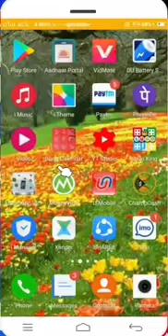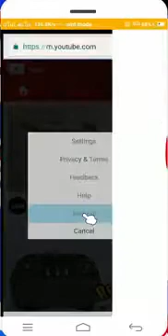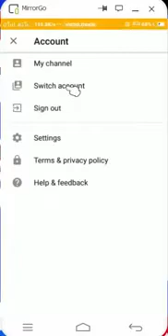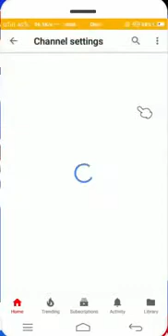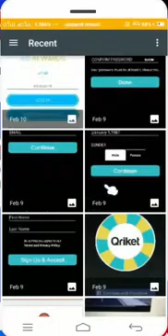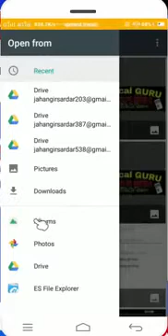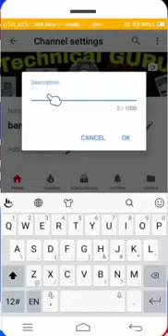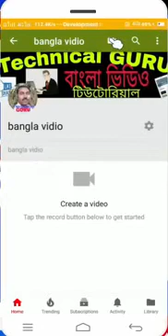Free YouTube Learning 03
8 new skills you can learn by watching YouTube

It isn't all about cat videos. YouTube generates billions of views a day across news, music, movies, shows, live streams, and vlogs, covering just about every topic you can think of. What's more, all this content is free, as long as you don't mind sitting through a few ads.

Among the millions of hours of uploaded video, you can find a host of educational guides dishing out advice, tutorials, lessons, and more. Which means you can learn a myriad of skills from the comfort of your couch. Here are 8 abilities you can start learning for free.

Log In

Sign Up

CORONAVIRUS

SCIENCE

TECHNOLOGY

DIY

HEALTH

GOODS

PODCASTS

POPSCI SHOP

POPULAR SCIENCE MERCH

RSS

ADVERTISEMENT / ADVERTISE WITH US

DIY

8 new skills you can learn by watching YouTube

Let video be your guide.

By David Nield

￼Want to learn a skill? Try YouTube.David Nield/Popular Science

Cook like a pro

￼Cook up a storm with YouTube's help.Food Wishes/YouTube

Culinary skills are easy to find on YouTube—the platform is awash with cooking tutorials, and as the Food Network has taught us, video is a particularly good way for chefs to teach their secrets. Just prop up a laptop or iPadup in the kitchen and search for the dish you want to make. You'll find a long list of video hosts waiting to guide you through the process.

Here are a few of our favorites. YouTube has cooking videos for all levels of experience—this examplefrom Brothers Green Eats is one of the most relaxed beginner videos we've ever seen. Food Wishes is a good channel for anything from coconut rice to roast chicken. And Everyday Food takes an engaging and down-to-earth approach to a plethora of different dishes.

It's easy enough to find your next computer online. But by building your own, you can learn more about how the machine works and get a custom product fitted to your exact specifications. Plus, you'll save some money along the way by buying the components separately and doing the labor yourself.

Want to start a band? Whatever type of instrument you're interested in playing, someone somewhere will have uploaded a YouTube video to teach you all about it. Admittedly, the quality of these videos can vary. A lot. Going from complete beginner to full expert on YouTube alone isn't easy, but with time and patience, you can at least pick up some basics and improve your skills.

GuitarJamz has a gentle introduction to playing guitar. If keyboards are more your style, then check out these tutorial videos from Lypur. Once you make progress with your instrument of choice, you can look up instructions for specific songs—a lot of popular tunes have their own tutorials.

Any tasks you need to tackle around the house, you can learn how to do them on YouTube. Whether it's repairing your washing machine or putting up wallpaper, just hone your search carefully. To winnow down your options and get relevant results, make your search terms as specific as possible by including the make and model of the device and the technique that you're trying to learn.

You never think you're going to need self-defense moves until you actually do. So it's best to be prepared—your wallet, purse, or even your life could depend on it. YouTube offers comprehensive video courses from channels such as Active Self-Protection and Self-Defense Tips and Tricks.

While YouTube isn't (yet) able to magically give you innate natural talent, it is overflowing with brilliant advice for keen drawers and painters. No matter what style of art you're pursuing, from oil painting to charcoal drawings, you can definitely up your creativity game.

Photography is another creative field that you can master courtesy of YouTube. Whether you want to take better snaps on your smartphone or have just bought your first DSLR, polish up your skills with a few video tutorials. As well as tips on photography, you can also look up advice on buying gear and looking after your cameras.